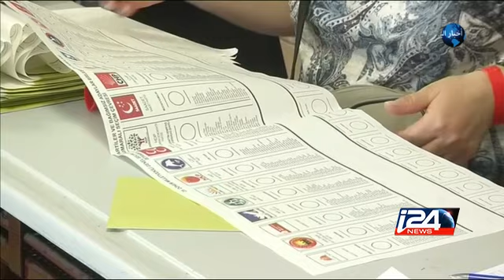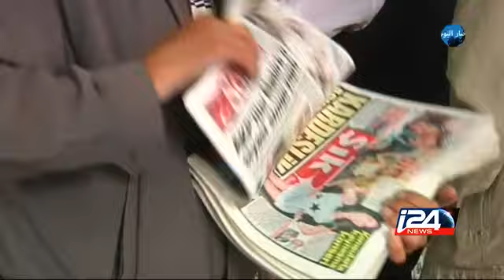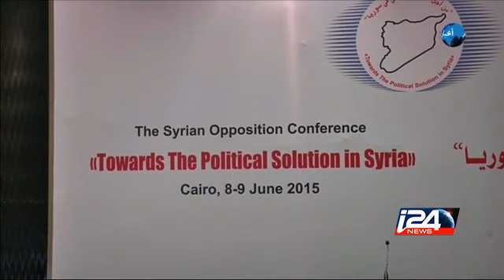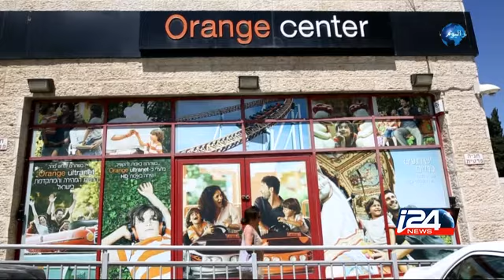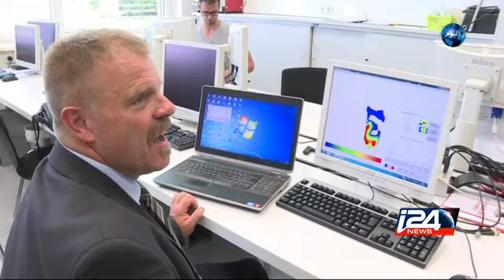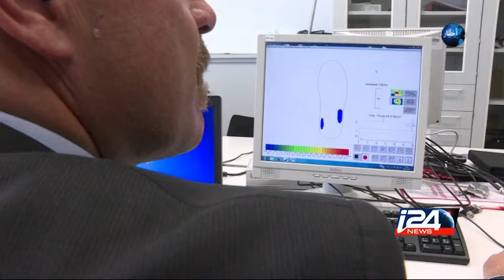النشرة المسائية - أخبار اليوم مع فراس حامد 08/06/2015